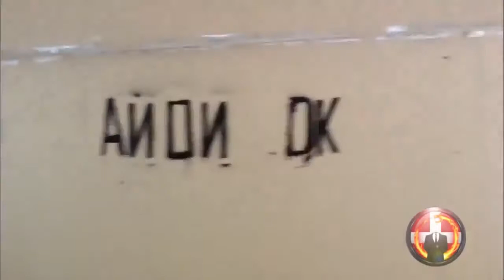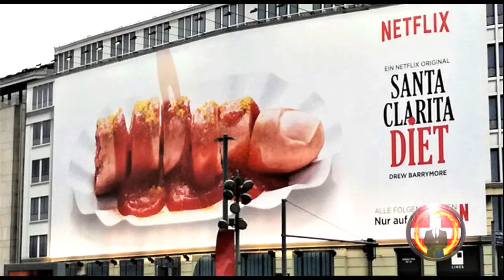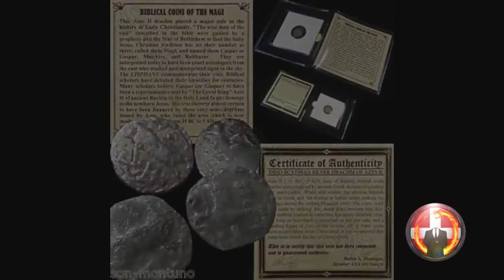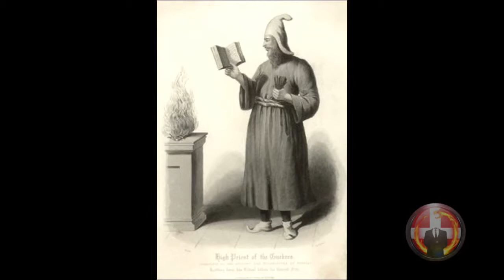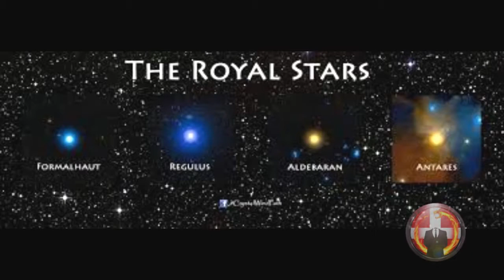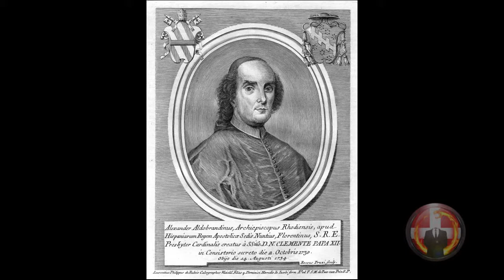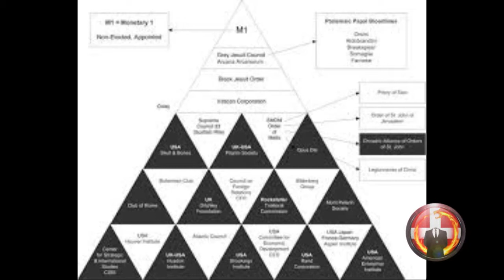ANONYMOUS : ALL IN THE FAMILY (Pt.3) ALDOBRANDINI